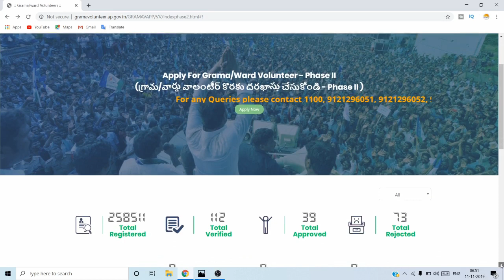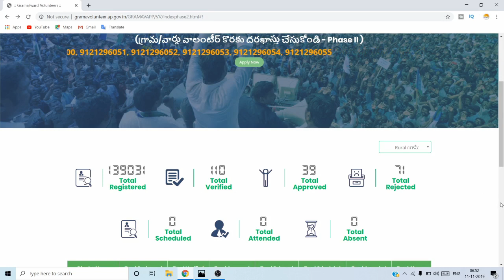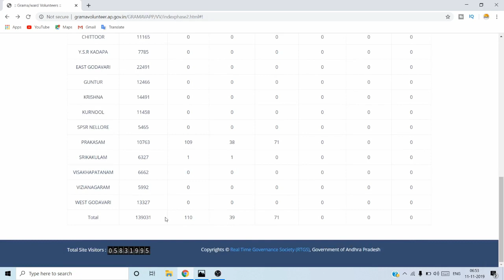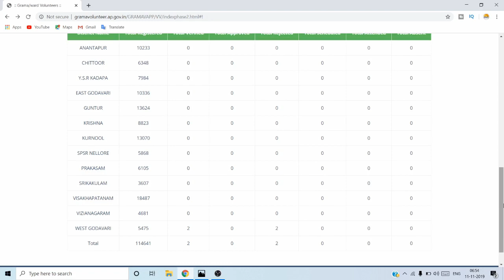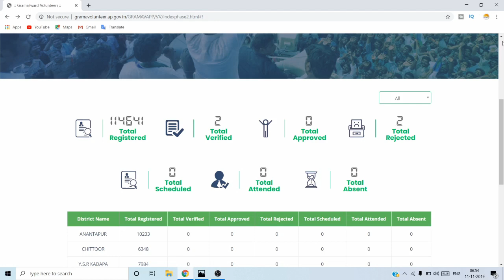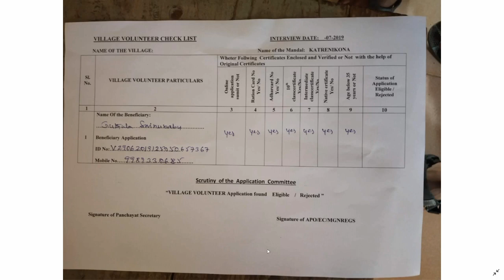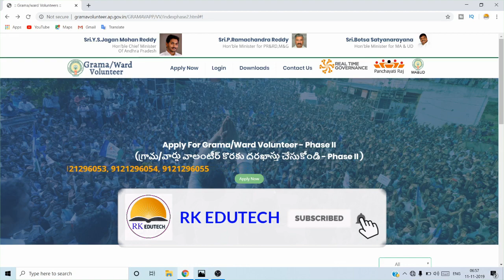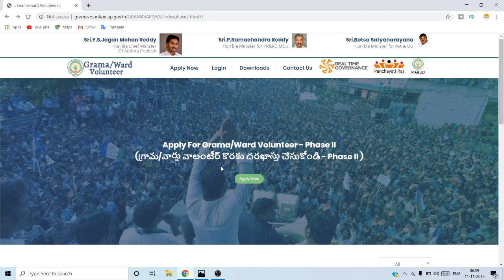AP గ్రామ & వార్డు వాలంటీర్ ఒరిజినల్ సర్టిఫికేట్స్ ఏమి కావాలి ? ఇంటర్వ్యూలో ఏ టాపిక్స్ పై ప్రశ్నలు ?